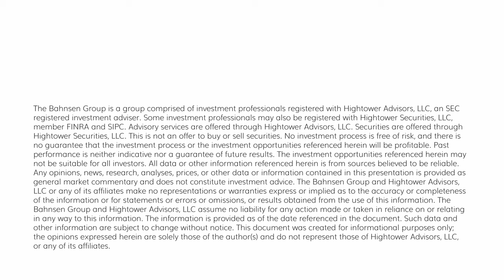The Dividend Cafe Monday - August 5, 2024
In this special Monday edition of Dividend Cafe, David discusses the extraordinary market volatility and the factors driving it. He dives into the unwinding of the yen carry trade, U.S. market valuation concerns, and the economic fundamentals at play. David also highlights the impacts on major tech stocks, the bond market's reaction, and other key financial insights.

00:00 Introduction
00:44 Market Overview and Recent Volatility
01:33 Global Market Influences
03:00 Three Key Issues Affecting the Market
03:24 Yen Carry Trade Unwind
04:19 US Valuation Concerns
05:37 Fundamentals of the US Economy
09:28 Good News for Asset Allocators
11:19 Market Sentiment and Final Thoughts
13:07 Conclusion and Encouragement